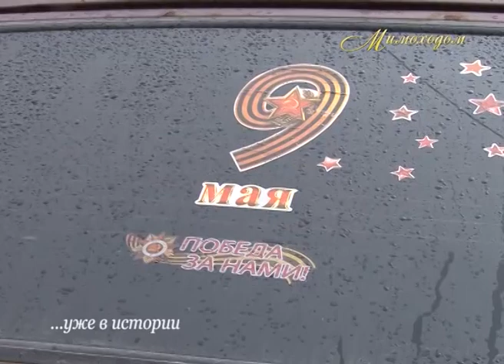"МИМОХОДОМ", 9 мая 2014 год. Автор проекта О. Дзиов